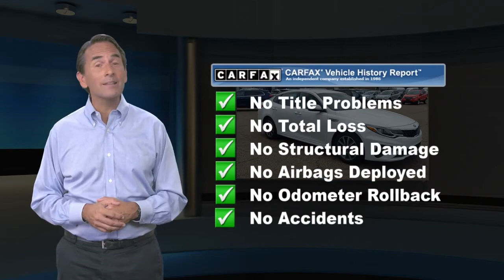Used 2019 Kia Optima LX, Heidelberg, PA T2132A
WoltzandWindFord

[RLVID:380:f975fc8516c7130c:4ec37fbf12580564:1]